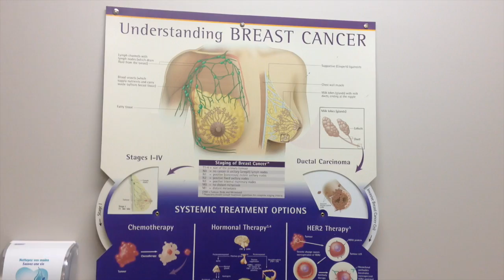Introduction to Radiation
A brand new chapter to my breast cancer journey: Radiation! Said to prevent the recurrence of breast cancer. Last chapter until i can finally say I beat cancer!